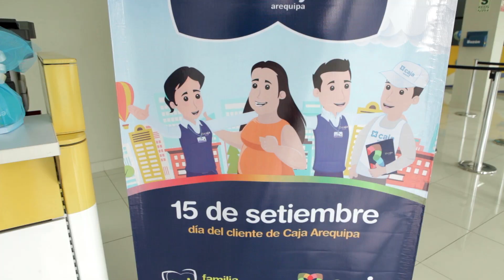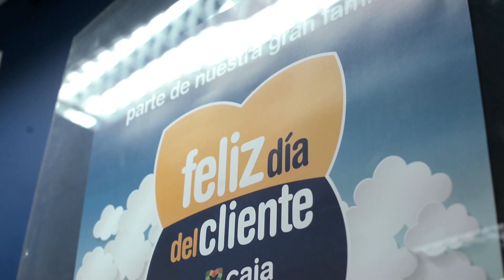Día del Cliente en Caja Arequipa - Agencias Lima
El 15 de setiembre en Caja Arequipa festejamos el “Día del Cliente” en todas nuestras agencias a nivel nacional. Les dejamos las mejores imágenes de nuestras agencias en la ciudad de Lima.